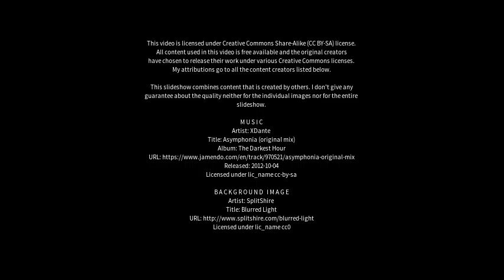Best places to visit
Best places to visit - Monte San Giusto (Italy) Best places to visit - Slideshows from all over the world - City trips, nature pictures, etc.